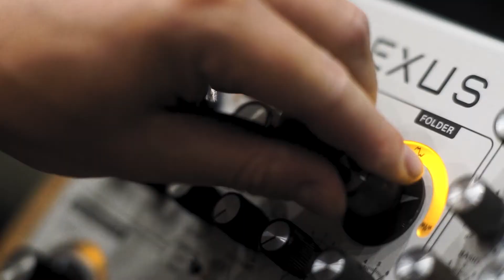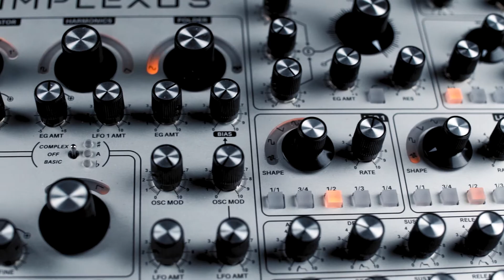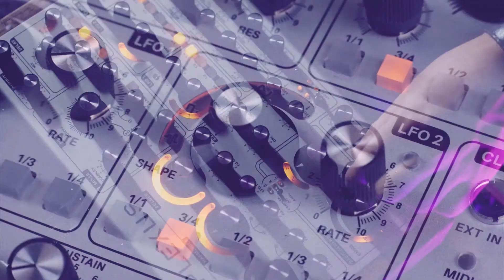Majella Audio: IMPLEXUS // Kickstarter (Trailer)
Video by:
Remco Becker

Featuring:
Erwin Tuijl (Pocket Knife Army)